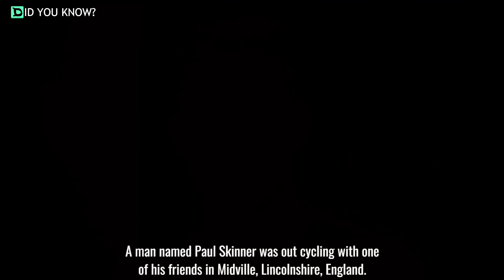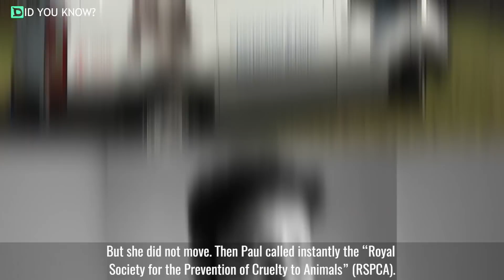Viral Photos Capture Dog’s Emotional Moment On Side Of Road